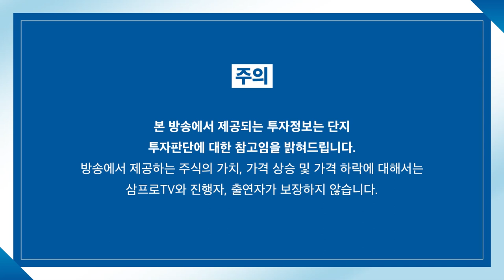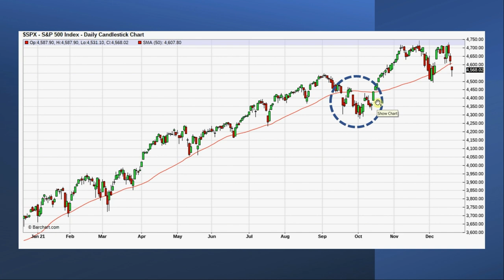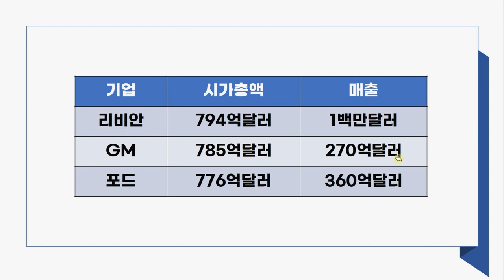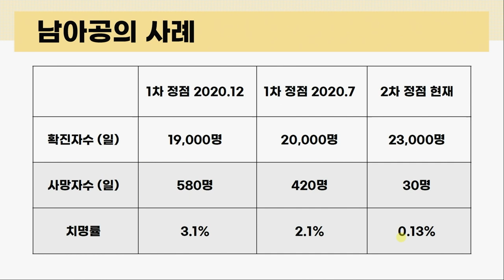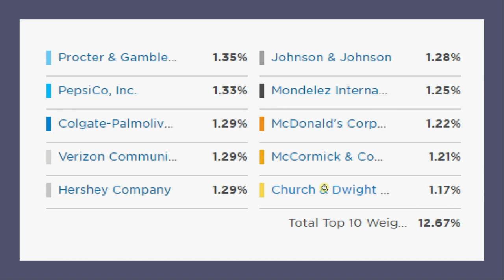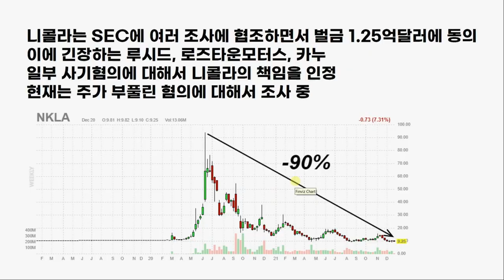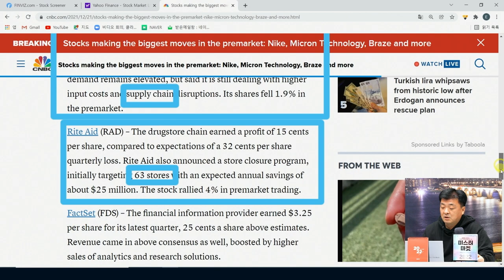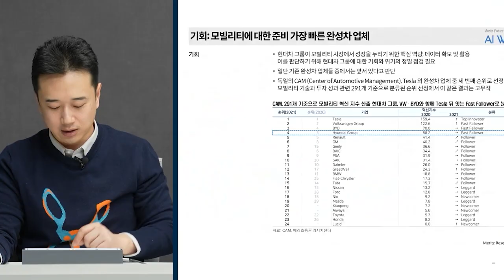[글로벌 개장시황] 리비안, 주가 반토막에도 GM과 포드보다 시총이 크다? f. 미국주식에미치다 장우석 부사장